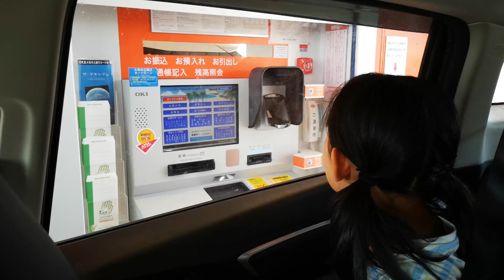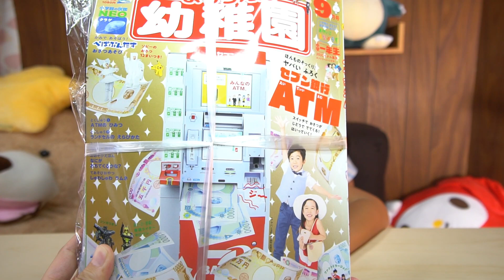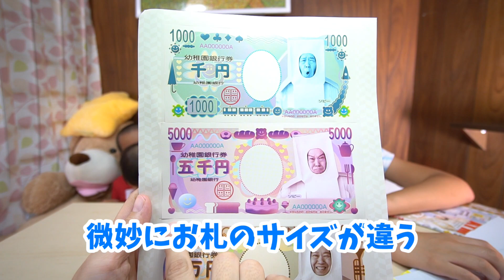幼稚園の付録に！セブン銀行ATMがついてきた！2019年9月号で遊んでみた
8月1日に発売された幼稚園2019年9月号の付録が、なんとセブンイレブンや駅等でもおなじみのセブン銀行のATMがついてくるそうです。
しかも、モーター付きで電動で動くそうです。そんなハイテク付録を、あやはや達喧嘩しながら作ってみました。

【こちらも】
大きくなったあやさん！着られなくなった服をリサイズしてかのんさん衣類にしてみました

こうじょうちょーさん初めての手作りキットをキャンドゥから買ったので作ってみるよ

簡単キットでDIY!自分だけのオリジナルハンガーづくりに挑戦したよ

カラフルでカワイイ🏫ランドセルの立体折り紙づくりに挑戦してみました

簡単てづくりのバスボムづくりに挑戦してみたよ！やっぱり冬はゆず風呂だよね

黄色い新幹線！ドクターイエローが高速で走ってくる所を手をふってみました

*　見てくれてありがとう  *